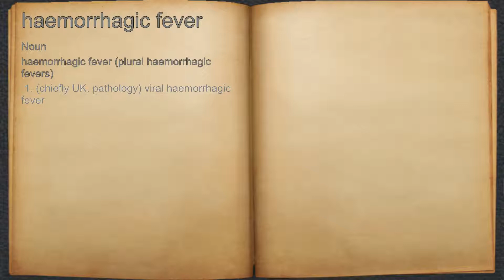What does haemorrhagic fever mean?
A spoken definition of haemorrhagic fever.

Intro Sound:
Typewriter - Tamskp